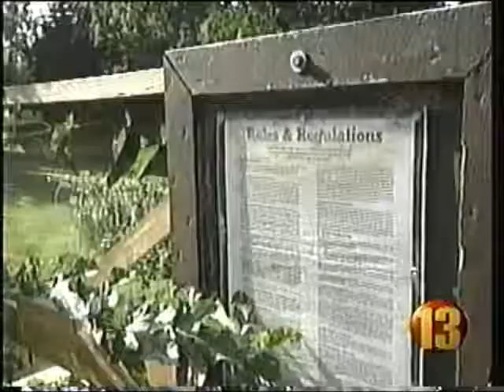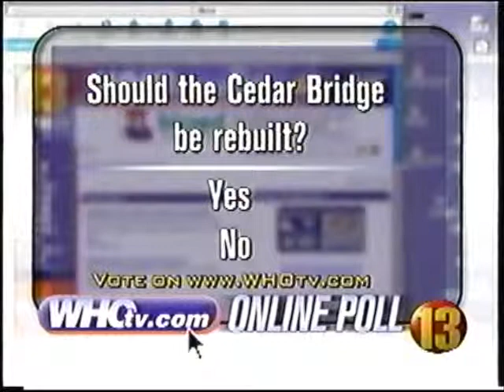Cedar Covered Bridge Fire, Sept 5, 2002